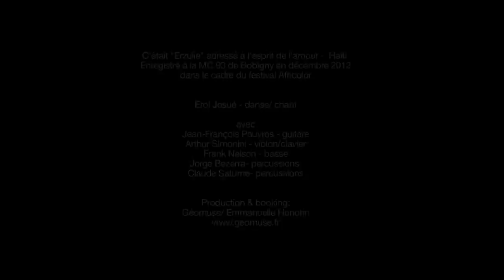Erol Josué - Vodou et Contredanses - Erzulie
L'haïtien Erol Josué, est à la fois chanteur, danseur...et prêtre vaudou. Partageant son temps entre Port-au-Prince et New-York, il alterne son activité entre offices religieux et concerts.
Il s'adresse ici à l'esprit de l'amour Erzulie.

Erol Josué is at the time singer, dancer ... and voodoo priest. - Musiques, cinéma, BD... Mondomix est aujourd'hui le media incontournable pour suivre l'actualité des cultures du monde entier. Notre équipe réalise chaque semaine de nouvelles vidéos pour vous faire découvrir des artistes d'avenir et vous faire vibrer aux sons d'hier et d'aujourd'hui.